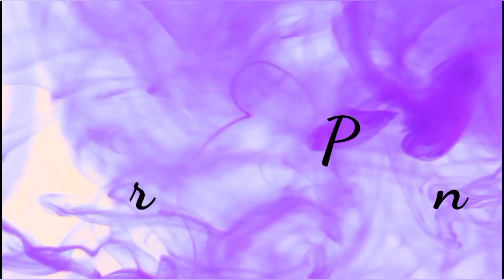Tüp Kolye Püskül Yapımı-Bölüm#2 | Tubular Necklace Fringe Tutorial-Episode#2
Eğitici Video

Online Alışveriş

Online Shopping